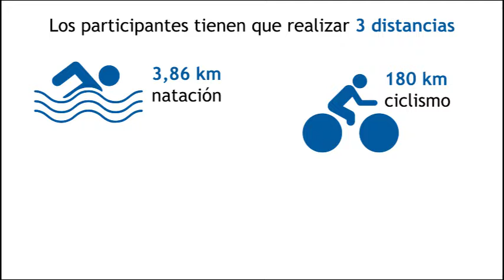Full Ironman Triathlon Vitoria 2018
Nuestro CEO, José Luis Tabuenca, participó en el Triathlon Vitoria 2018 el pasado 8 de julio, siendo para todo su equipo de SIT Spain un ejemplo de esfuerzo y dedicación para alcanzar las metas propuestas.

Our CEO José Luis Tabuenca participated in the Triathlon Vitoria 2018, being for all his SIT Spain's team an example of effort and dedication to achieve the goals set.